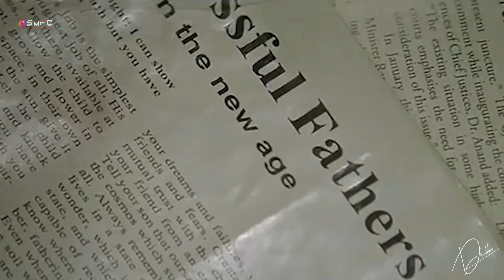Thanmathra Mohanlal Best Acting Moments Shots watsapp status